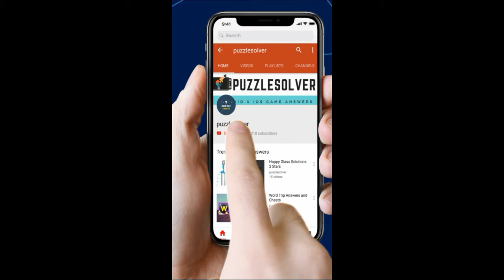Word Search 4 letter names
Word Search Pro 4 letter names Level Answers here

This Video Contains Seal Category Puzzle 901 - 4 letter names